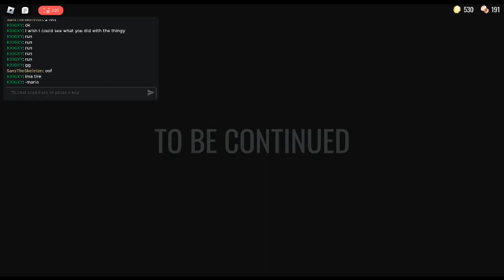Coming Soon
gg